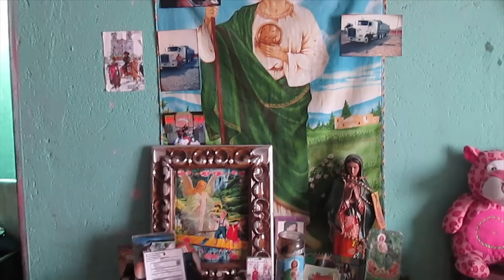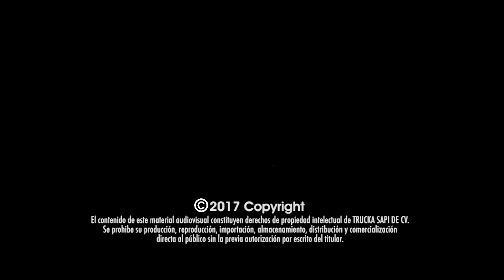DIARIO DE UN OPERADOR I Pedro Esparza 1028: 'Malechillo JR.'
Pedro es un orgulloso Truckaniano, ama su trabajo y a su familia, su profesión lo ha llevado a recorrer gran parte del país como un operador de carretera que disfruta de su trabajo y que va escribiendo una gran historia ¡Disfrútala!